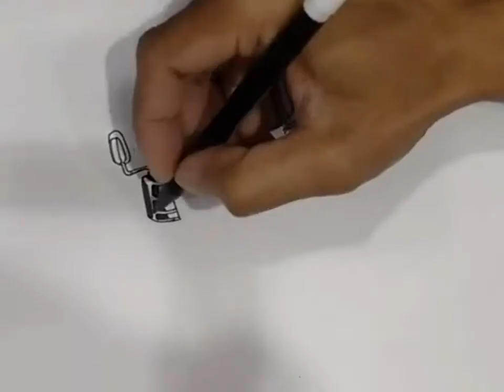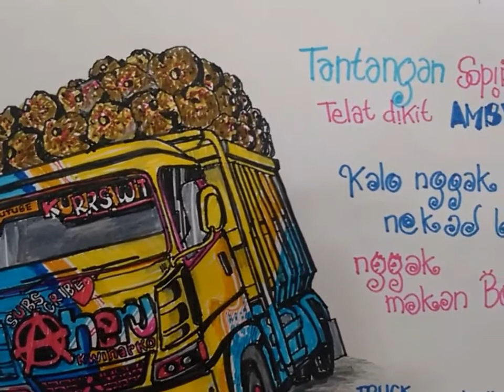Menggambar Truck Oleng muat sawit ,by Heru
Assalamualaikum saudaraku semua kesempatan kali ini menggambar Truck Oleng muat sawit, semoga menghibur bermanfaat sukses selalu buat kita semua, trims kunjungannya silaturahmi nya subscribenya ,semoga rezekinya lancar 👍, bagi yang belum subscribe silahkan klik like 👍 share Subscribe 💜 gratis untuk anda semua jangan lupa klik 🔔 supaya tidak ketinggalan episode menarik selanjutnya 😃👍💜🔔 trims semoga keberkahan untuk kita semua, assalamualaikum